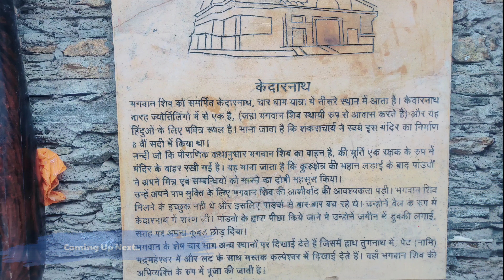kedarnath !! kedarnath Yatra !! kedarnath Yatra 2022!! Kedarnath Yatra tour budget !! Kedarnath vlog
kedarnath !! kedarnath Yatra !! kedarnath Yatra 2022 !! Kedarnath Yatra tour budget !! Kedarnath Dham

Dosto aaj ki es video Mai Maine aapko btaya hai kedarnath dham kaise jaye. Kedarnath kya sath lekar jaye. Kedarnath mei Bus taxi ka kiraya kitna hai. Kaise booking hogi bus ki. Kedarnath Ka Weather kaisa rahega. kedarnath dham me Hotel ka rent kitna Hoga. Kaha ruke kedarnath Mai. Yeh video May 2019 ki kedarnath dham Yatra ki hai. Aur saare Jaankari May k According Btayi gyi hai. Ummeed hai Aapko Video pasand Aaygi. badrinath opening date 2022

Kedarnath_Dham_Kapat_khule_2022 Kedarnath temple 2022
Kedarnath yatra2022 Kedarnath Dham Yatra tips 2022
Kedarnath yatra tour tips 2022 Kedarnath yatra tips2022
kedarnath yatra_gate_opening_2021
kedarnath_yatra_kaise kare
kedarnath yatra_by_helicopter

Your Query Solved-:

1- kedarnath tour plan 2-kedarnath yatra yatra vats
3- kedarnath trip guide
4- kedarnath trip by yatra vats
5-kedarnath trip budget
6- kedarnath trip plan 7- kedarnath trip on bike
8-kedarnath tour guide Q-kedarnath tour hudget 2022
9-kedarnath tour budget 2022
10-cheapest hotel in sonpryag
11-kedarnath tour guide in hindi 12- kedarnath guide 2022
13-kedarnath 2022 kapat opening date kedarnathn group tour 2022,
2022 kedarnath yatra, kedarnath yatra kaise karein,
kedarnath snowfall 2022,
kedarnath mandir,
helicopter service kedarnath, char dham yatra
traffic jam in kedarnath, complete tour guide kedarnath,
kedarnatrth 2013,
uttrakhand kedarnath yatra
kedarnath badrinath hemkund yatra,
kedarnath yatra registration,
garbh june kedarnath,
delhi gto kedarnath,
delhi to haridwar by bus, hotels & tents in kedarnath, kedarnath yatra at Rs 5000,
Kedarnath aarti, kedarnath to badrinath yatra,
chardham yatra uttrakhand, yatra vats kedarnath,
Kedarnath Dham temple opening live 2022, Badrinath Dham temple opening live 2022,
Gangotri Dham temple opening live 2022, Kaisa dikh raha hai Haridwar mahashivratri par,
haridwar view photo, Haridwar har ki Pauri,
Kedarnath Dham Kapat open in 2022, Badrinath Dham Kapat open in 2022,chota char dham yatra,
chardham yatra in september 2022, chardham yatra 2022 by helicopter, char dham yatra kab shuru hogi, kedarnath live darshan,
kedarnath live darshan 2022, kedarnath live photo today,
char dham yatra 2022
travel vlog
nomadic indian iran
nomadic indian russia
nomadic indian sri lanka
nomadic indian mizoram
nomadic indian mongolia
nomadic indian saudi arabia
monkey magic vlog
monkey magic vlog reaction
monkey magic vlogging setup
monkey magic train vlog
monkey magic train journey vlog K
sourav joshi vlogs
सौरव जोशी व्लॉग्स
सौरव जोशी vlogs
सौरव जोशी वीडियो
indian vlogger
indian vlogger jeetu prank
indian vlogger rupashree hot
uttarakhand vlogger
uttarakhand vlog
uttarakhand village life
uttarakhand video
uttarakhand view
uttarakhand vacancy 2022
uttarakhand village
uttarakhand visiting places
uttarakhand video song
uttarakhand vlogger
uttarakhand vlog
uttarakhand vlogger vishal rawa K
uttarakhand vlogs asha asha
uttarakhand vlog hindi
uttarakhand bloggers
uttarakhand vlogs and talks
uttarakhand vlogger kiran
uttarakhand vloggers
uttarakhand vlogger